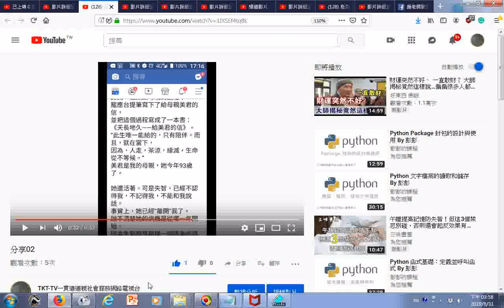瀏覽 分享02前文化部部長龍應台辭職回家照顧高齡93歲失智的母親